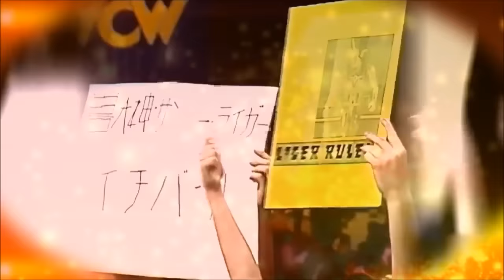Jushin Liger Custom Titantron " Thuhn-Der "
Superstar : Jushin Liger
Song : Thuhn-Der
Artist : CFO$